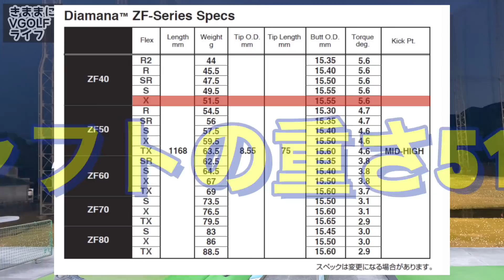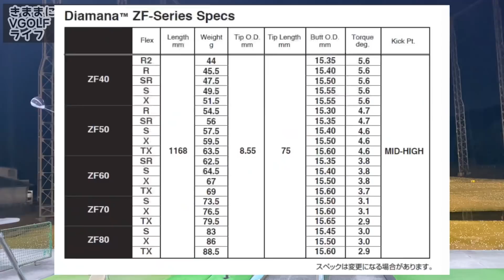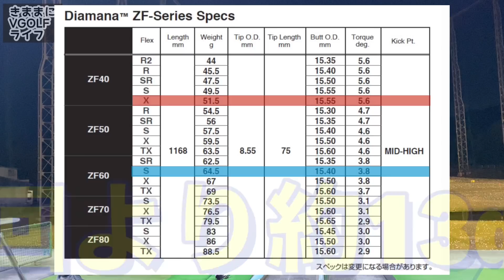【ドライバー飛距離伸ばす】シャフト変えたら爆飛びだった件 コメントいいねとても励みになります‼︎気軽に質問ご意見書いて下さい✨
自分のドライバーのシャフト重たくて、硬いんじゃないだろうか？？球の高さが出難いのでシャフト変えたらすごい結果なりました。

👇シャフトここから購入出来るようにしました👇
ブログ⛳️

紹介した商品購入。YouTube動画の解説などなど。ゴルフに関する情報詰まってます。是非ご覧下さい‼︎

質問、提案、問い合わせ、個人の方、企業様どなたでも、何でも気楽にご連絡下さい‼︎

投稿者の紹介⛳️

▼平均スコア８０くらい
▼パープレー達成を目指しています！

【ゴルフ歴】
２４歳～　サラリーマンとなり、友達の誘いでゴルフにハマる。
　　　　　３か月で１００を切る。
　　　　　その半年後に９０を切る。

３４歳～　ゴルフのレッスンプロから一年間指導を受け、８０を切る。
３６歳　　ベストスコア７３達成。

“VGOLFライフ”はOBばかりを連発していた頃のぼくに向けて撮っています。

主に、ゴルフ初心者の方の悩みを解決できる内容となっています。

でも登録するかどうかは動画の内容をご覧になってから決めてください。

今度こそ大丈夫！目標を達成出来ます。

ゴルフライフを思いのままに。

シングル目指すサラリーマン【NAOYUKI】さん
シングルになりたいアナウンサーさん
河本結チャンネルさん
ゴルフレッスン動画のマイケルゴルフTVさん
勝みなみ Minami Katsuさん
シンゴルフ - 女子プロVSシングルの真剣勝負 -さん
ゴルフ飛ばしてなんぼ!さん
試打ラボしだるTVさん
堀川未来夢チャンネルさん
中井学ゴルフチャンネルさん
さらば青春の光東ブクロのゴルフ学校 〜 芸能界No. 1目指します 〜さん
藤森慎吾のYouTubeチャンネルさん
大西ライオンの「ゴル配ないさー」さん
ABCスポーツチャンネルさん
恵比寿ゴルフレンジャー EBISU GOLF RANGERさん
長岡プロのゴルフレッスンさん
星野英正「オレに任せろ!」さん
ゴルフレオ Golf Leoさん
三觜喜一MITSUHASHI TVさん
川村洋介シャロヒンゴルフ　kawaswingさん
90切りブンブンゴルフTVさん
HARADAゴルフ レッスンチャンネルさん
横田真一チャンネルさん
新井淳-スコアパーソナルゴルフ-さん
宮川大輔のこれちゃうんちゃうんさん
MY GOLF-マイゴルフ-さん
日本一簡単!!安田流ゴルフレッスンさん
BIRDIE RUSH HOUR ゴルフさん